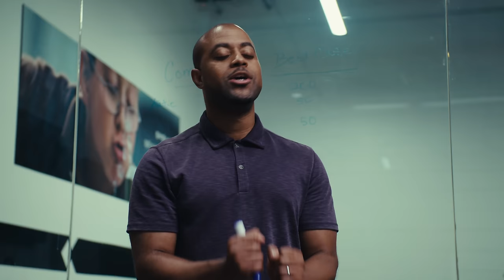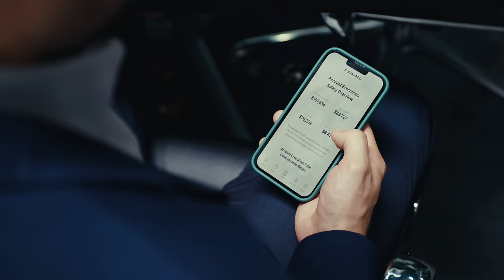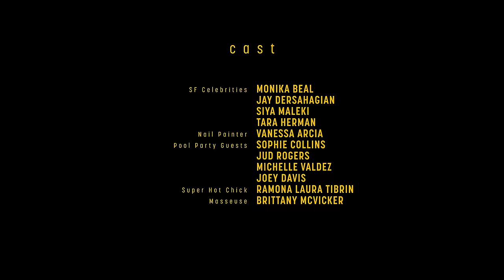Sales are Dope [Ep1 - Suckle Up]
We meet the Sales team at Suckle, a Series-A tech startup in San Francisco.

Do you work in sales? Join the War Room (My free sales community)